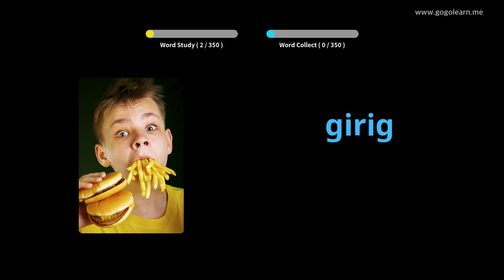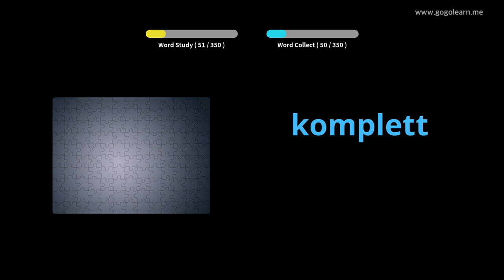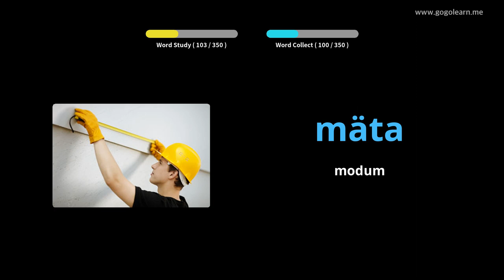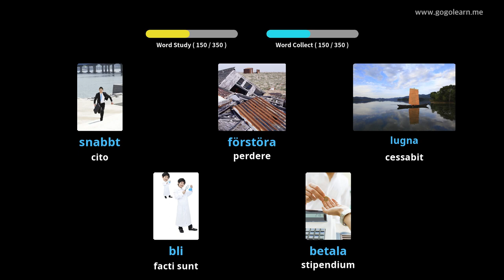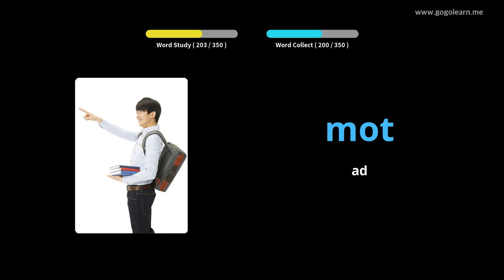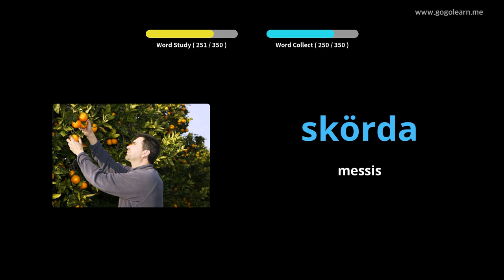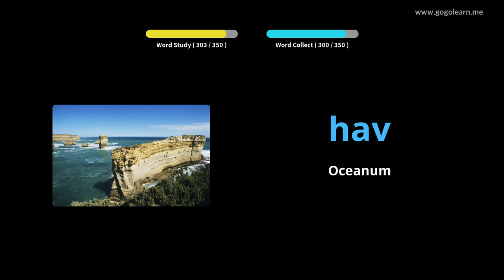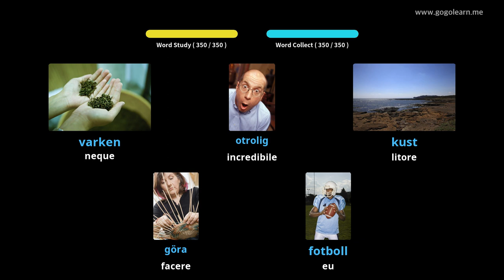Secundarium schola II Swedish Latin | Golearn